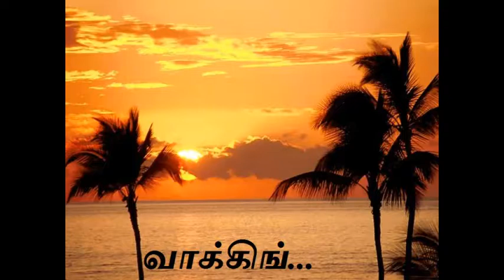கதை பெயர் "வாக்கிங்"